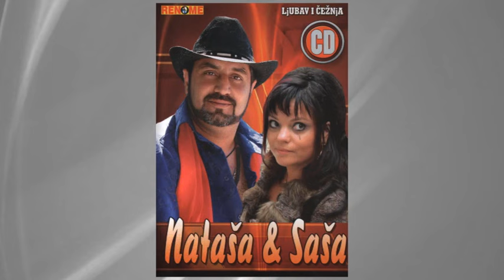Natasa i Sasa - Me tut kamav - (Audio 2010)